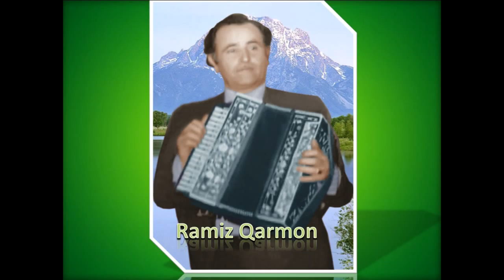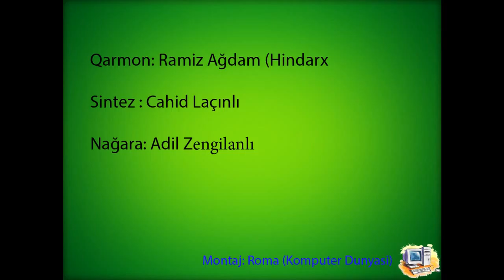Qarmon Ramiz Mamedov Sumqayit (Hindarx)- Vağzalı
Vagzali-Ramiz Mamedov Sumqayit (Hindarx)